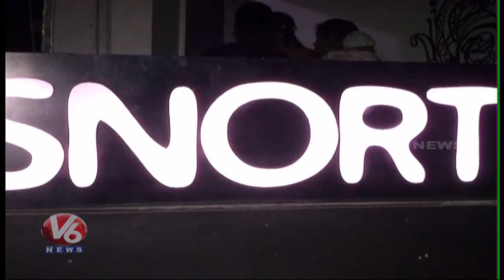Pregnant Women Fashion Show In Kondapur | Miss Mom 2019 |V6 Telugu News